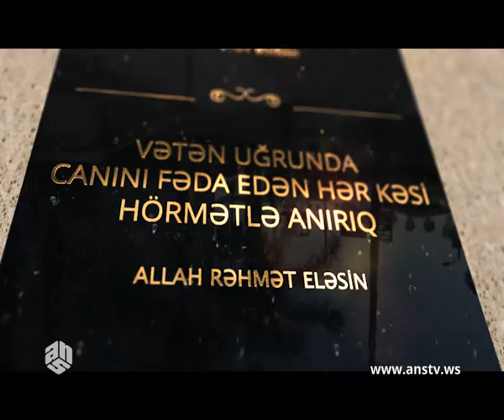AZƏRBAYCAN ŞƏHİDLƏRİ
VƏTƏN UĞRUNDA CANINI FƏDA EDƏN HƏR KƏSİ HÖRMƏTLƏ ANIRIQ